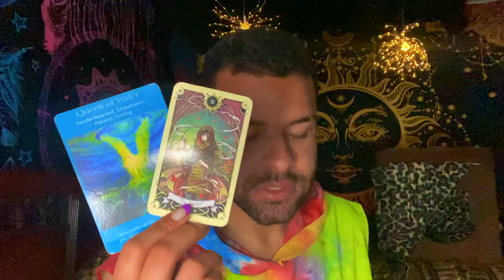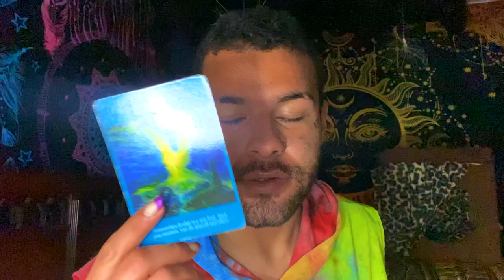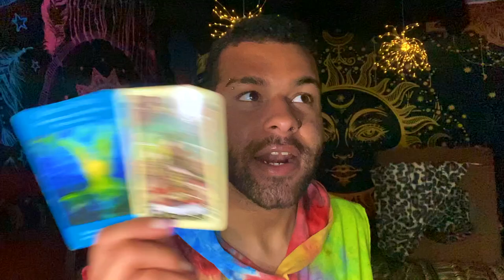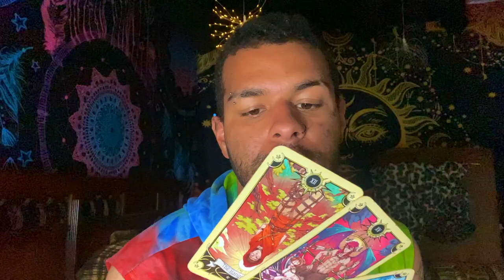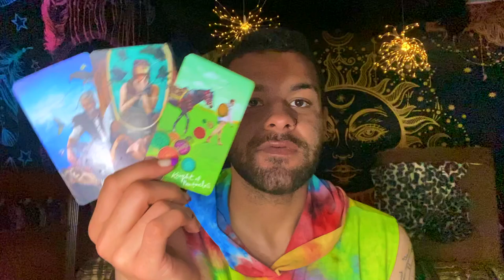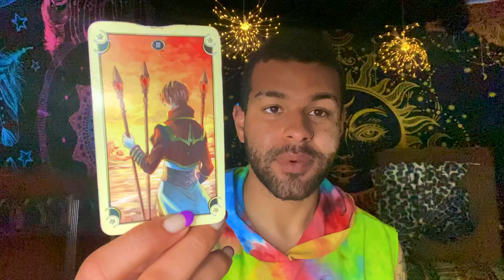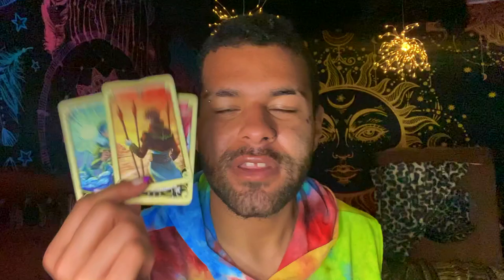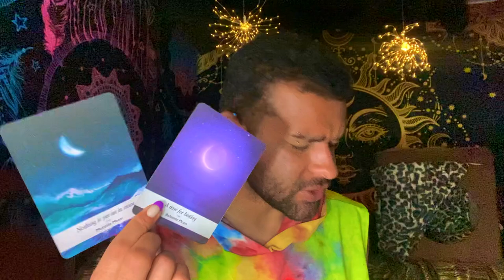Cancer ♋️ "WOAH WHAT HAPPENED CANCER? Tarot Reading MAY 3RD - 9TH 2021 Tarot Reading May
This is a weekly 2021 Tarot reading for the Zodiac sign - Cancer for the week of MAY 3RD - 9TH This weekly Cancer tarot reading forecast covers the subjects of Love, soulmate & twin flame connections, career, money & financial, and general overall messages. These weekly Cancer tarot readings also includes predictions for Cancer. These messages that came through in the tarot cards for this weekly tarot reading are for ALL Cancers under the Sun, Moon, Rising zodiac sign for the week of MAY 3RD - 9TH

$SimplyVelca

~ 🖤 Social Media 🤍 ~

🎵 Music Credits 🎶